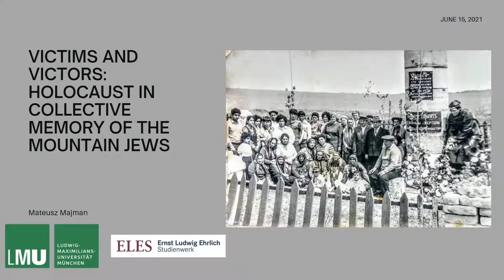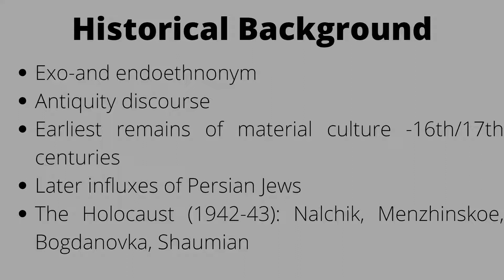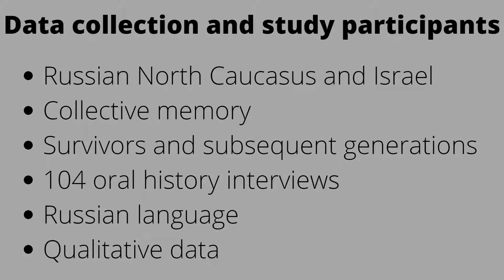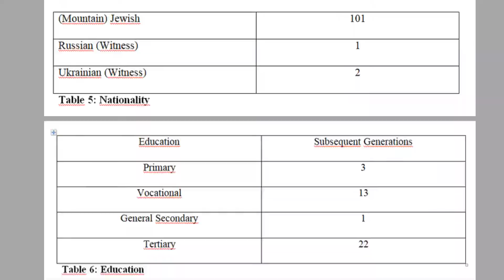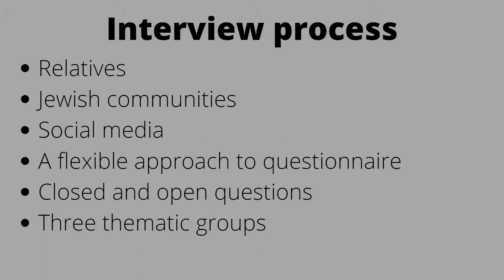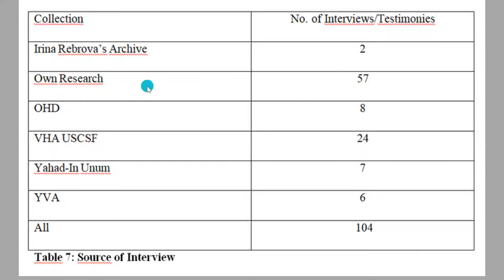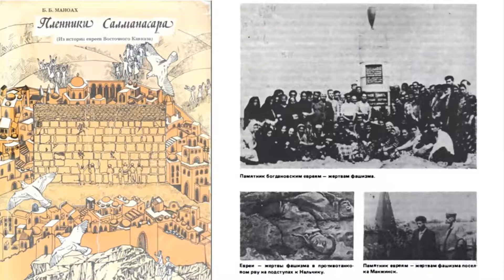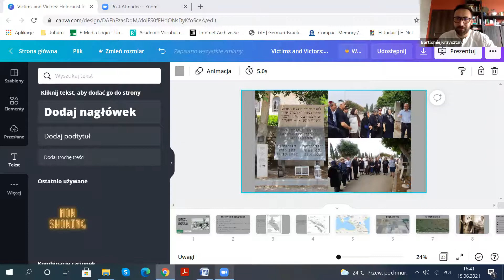Lab. im. prof. R. Pipesa - Victims and Victors: Holocaust in Collective Memory of the Mountain Jews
Spotkanie zorganizowane przez Laboratorium im. prof. Richarda Pipesa ISP PAN pt. Victims and Victors: Holocaust in Collective Memory of the Mountain Jews , 15 czerwca 2021